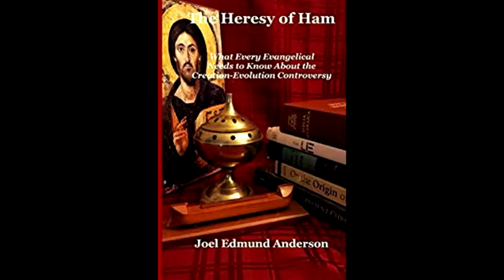Nye-Ham Part 8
Part 8 of Joel Edmund Anderson's analysis of "The Nye/Ham Debate"